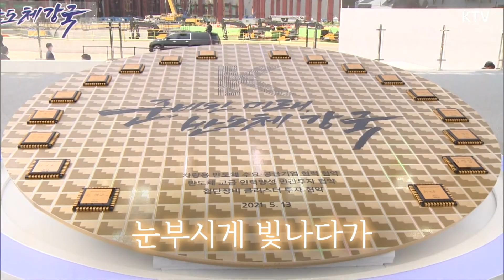문 대통령과 어벤저스?! 세계 최대 생산기지 구축으로 글로벌 반도체 공급망 주도한다! K-반도체 전략 보고회와 반도체 생태계 강화를 위한 협약식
‘준비된 미래, 반도체 강국’

문재인 대통령은 5월 13일,
평택에서 열린 K-반도체 전략 보고에 참석했습니다.

문 대통령은 우리가 나아가야 할 방향이 분명하다며,
반도체 강국 대한민국의 자긍심으로 반드시 글로벌 반도체 경쟁에서 승리하겠다고 했는데요.

메모리반도체 세계 1위의 위상을 굳건히 하고,

시스템반도체까지 세계 최고가 되어 ‘2030년 종합반도체 강국’의 목표를 반드시 이뤄내겠다고도 약속했습니다.

오늘의 하이라이트
반도체 생태계 강화를 위한 협력 협약식까지

K-반도체 전략 보고회 현장,

※ 참석자 : 이재명 경기도지사, 양승조 충남도지사, 이시종 충북도지사, 김기남 삼성전자 부회장, 박정호 SK하이닉스 부회장, 박성현 리벨리온 대표이사, 정칠희 네패스 회장, 홍남기 경제부총리 겸 기획재정부 장관, 유은혜 사회부총리 겸 교육부 장관, 문승욱 산업통상자원부 장관, 최기영 과학기술정보통신부 장관, 은성수 금융위원회 위원장 등